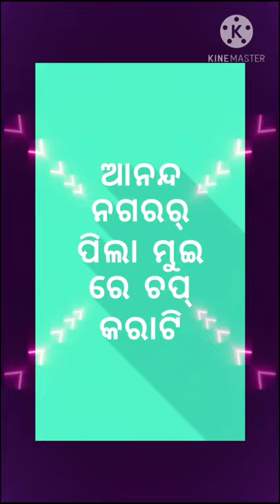Sambalpur ruku Suna status videos